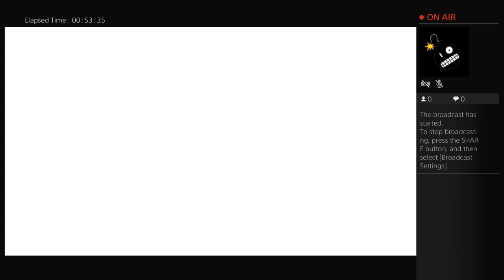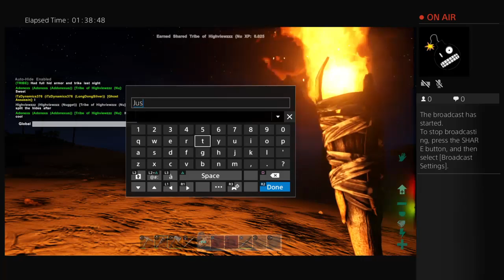Highviewzzz's Live PS4 Broadcast